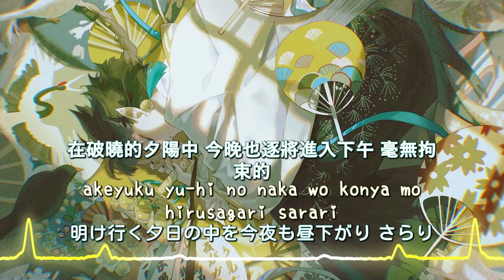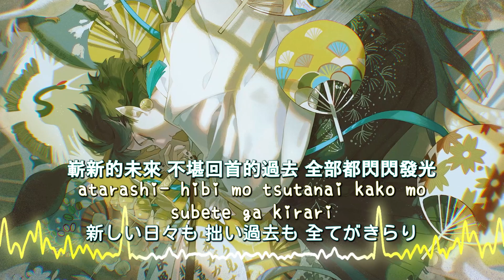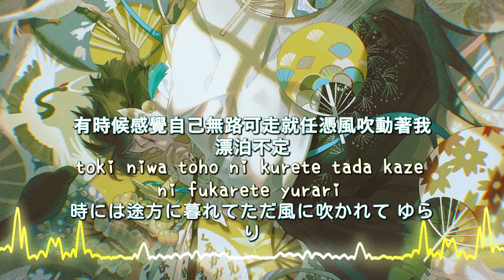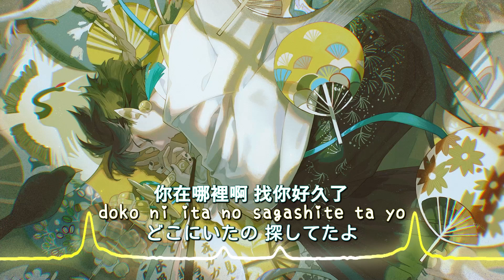一首好聽的日文歌 -- きらりKirari - 藤井風【中日羅歌詞Lyrics】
目前我有在twitch 開晚上遊戲台和凌晨音樂台
歡迎追隨
Currently I have an evening game station and an early morning music station on twitch
現在、私は夜のゲーム ステーションと早朝のミュージック ステーションを twitch で運営しています。

如果你喜歡這條影片，請按下喜歡.
訂閱此頻道
Turn on the bell to be the first to watch the video

版權聲明:
本頻道不握有任何音樂所有權，純粹覺得好聽然後分享,一切僅為推廣用途。音樂所有權歸原始創作者所有。
I will not get any profit from this video.

Any songs you want to share on this channel
Any suggestion about this channel